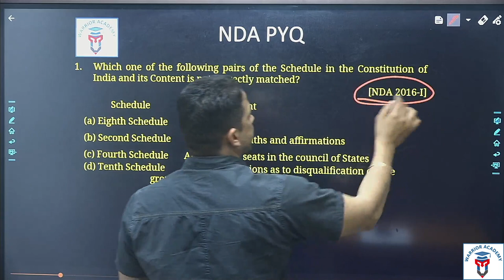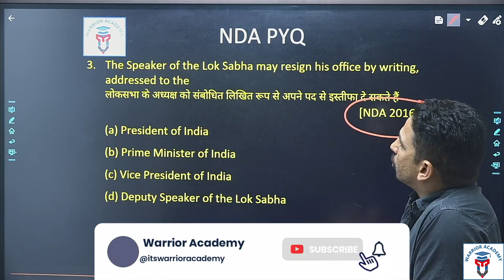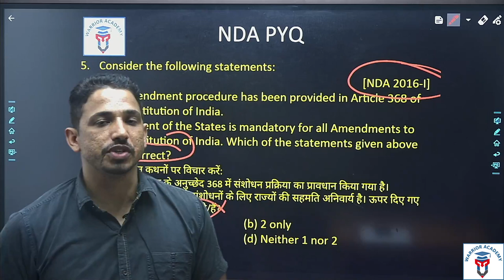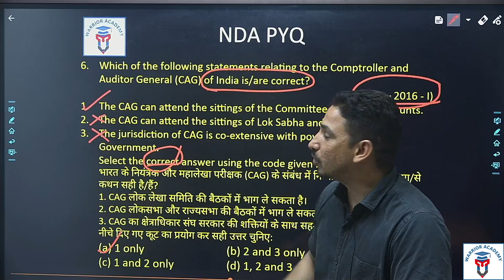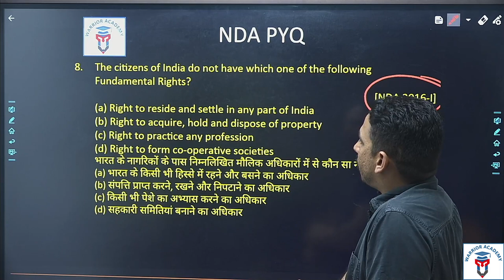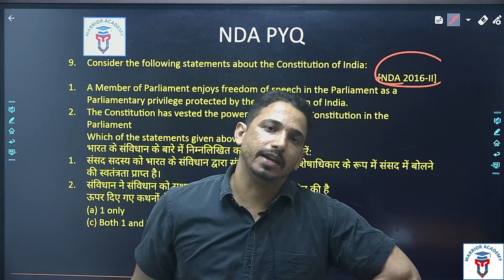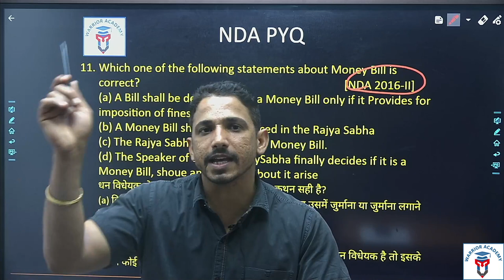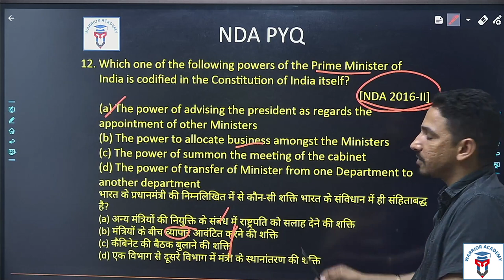PYQ - 2016 | Polity | S. K. Bishnoi | NDA & All Exams | All Options with Explanation | Study Khazana